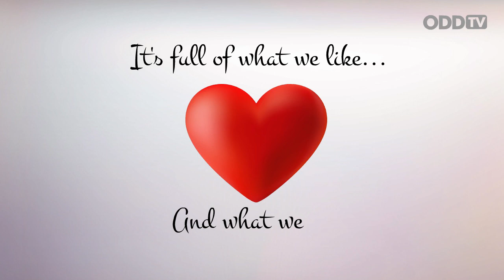What is ODDTV?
ODDTV is Open Door Design's very own social video platform, incorporating our own original content and video projects simultaneously with other relevant curated videos from the internet.

We showcase editorially selected material that coincides with the continuous and long standing relationships we have with our clients, offering a chance to see what exciting things our friends are up to and some of the more unusual work we carry out over the year. Alongside this we also endeavour to post innovative virals, video shorts and documentaries into a creative showcase.